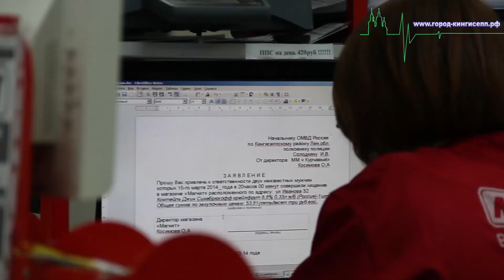В Кингисеппе поймали воришек